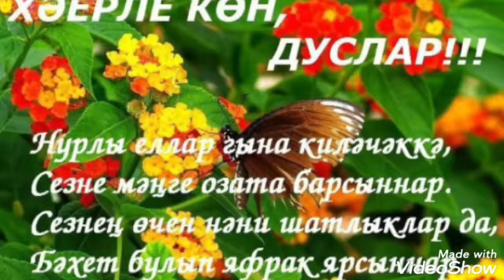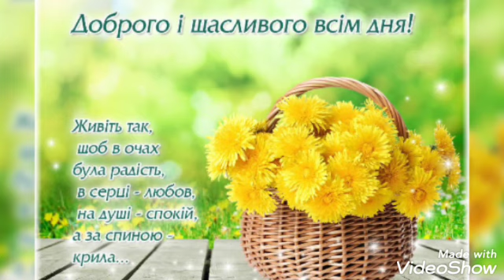Сандугачым сайра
Джамиля Рахимова (Хәерле иртә)